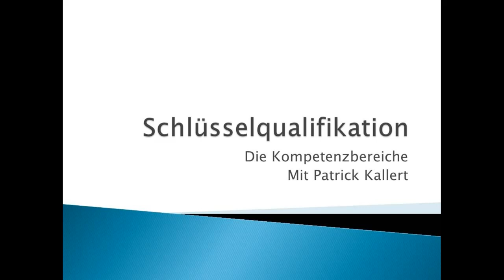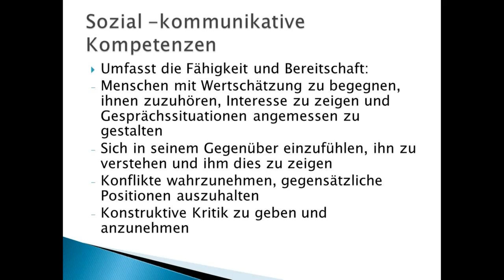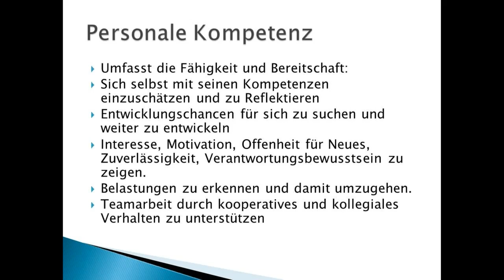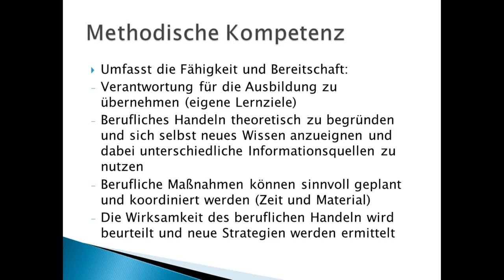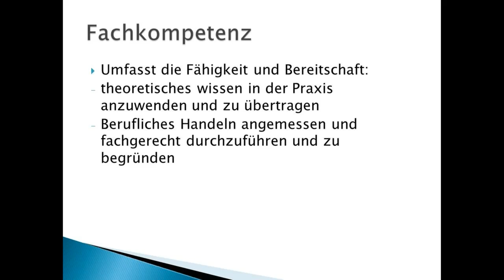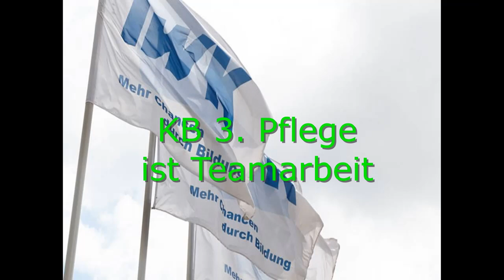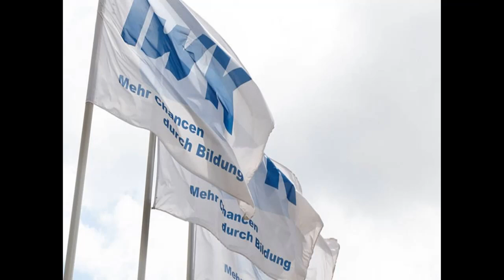# Praxisanleitung Lernziele in der praktischen Ausbildung / Pflege Podcast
Liebe Praxisanleiter*in,
in diesem Podcast stelle ich Ihnen einen Auszug aus meinem Unterricht zum Thema Handlungskompetenzen in der Praxisanleitung vor.
Zudem erläuter ich Ihnen die 5 Kompetenzstufen der generalisierten Pflegeausbildung.
Auch Beispiele aus der Praxis sind zahlreich vertreten.
Viel Freude Euer
Patrick Kallert